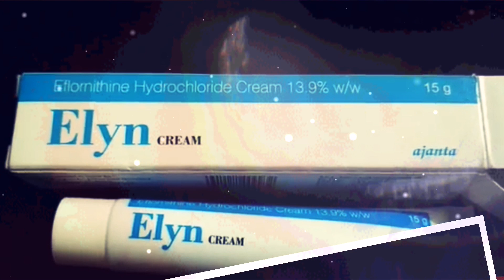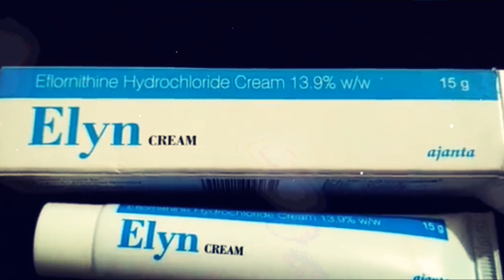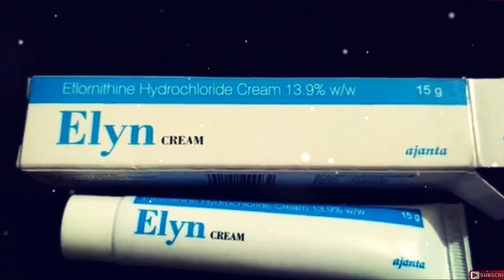Permanent Facial hair removal cream || Elyn medicated cream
buy link-
Elyn cream
Price 650

permanent hair removal
facial hair

be Alert product reviews
bealertproductreviews